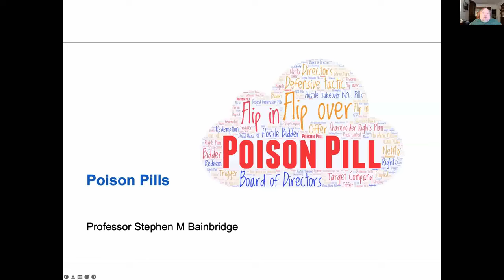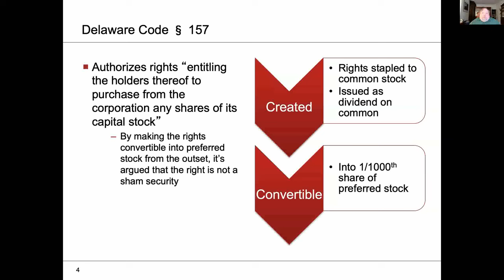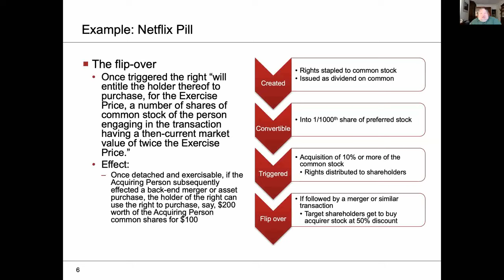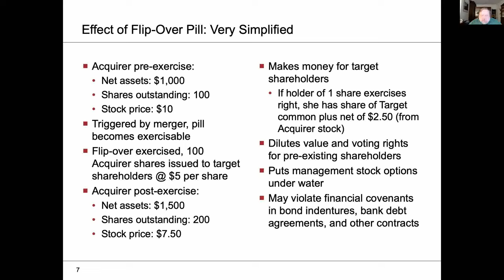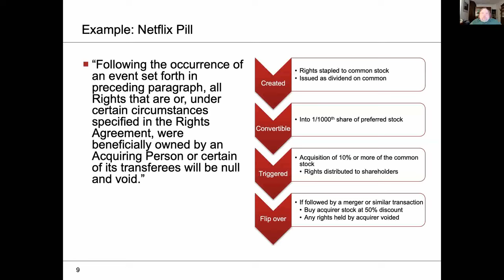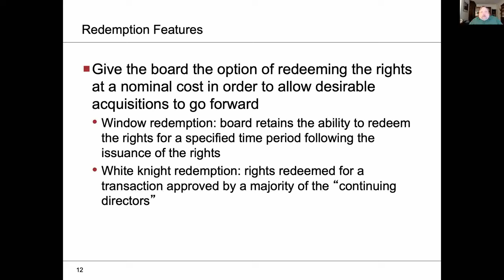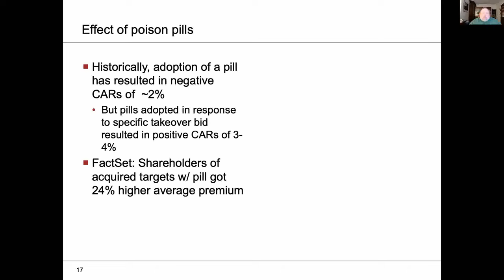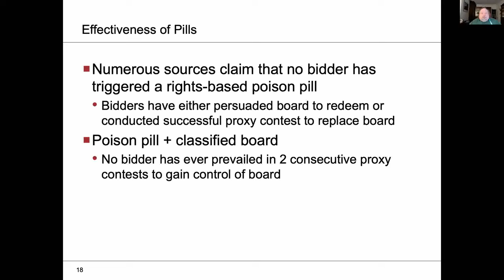What is a Poison Pill? And Why do Corporations Use Them?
In April 2022, Elon Musk bought a ~9% stake in Twitter. In response, Twitter's board adopted a shareholder rights plan--more commonly known as a poison pill. In this video, I explain what a poison pill, how it works, and why companies use them.
If you want even more information about the poison pill, my book Mergers and Acquisitions has an extended treatment.
How do I know what I'm talking about? I am the William D. Warren Distinguished Professor of Law at UCLA School of Law, where I currently teach Business Associations, Advanced Corporation Law, and Mergers and Acquisitions. (This is not an official UCLAW video and nothing herein should be attributed to UCLA or the law school. My title is used solely for purposes of identification.)
I have written over 100 law review articles which have appeared in such leading journals as the Harvard Law Review, Virginia Law Review, Northwestern University Law Review, Cornell Law Review, Stanford Law Review, and Vanderbilt Law Review. I have also written 20 books, including seven in multiple editions. My most recent books include: Advanced Corporation Law (Foundation Press, 2020); Outsourcing the Board: How Board Service Providers Can Improve Corporate Governance (Cambridge University Press, 2018) (with M. Todd Henderson); Business Associations: Cases and Materials on Agency, Partnerships, and Corporations (Foundation Press, 10th ed., 2018) (with Klein and Ramseyer); Mergers and Acquisitions: A Transactional Perspective (Foundation Press, 2017) (with Iman Anabtawi).